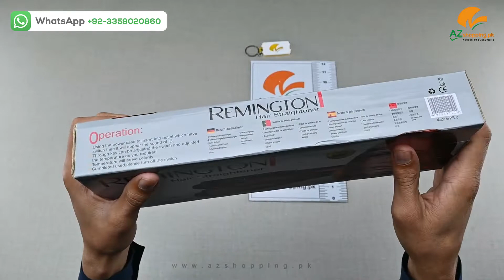Remington – Hair Straightener Flat Iron with LCD Screen, Temperature 250-750F – Model: RM-237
Remington – Hair Straightener Flat Iron with LCD Screen, Temperature 250-750F, 220-240V 50-60Hz 40W – Model: RM-237 AZshopping.pk Review!